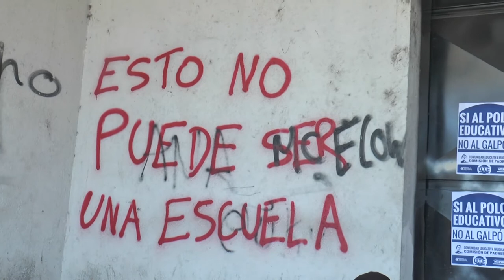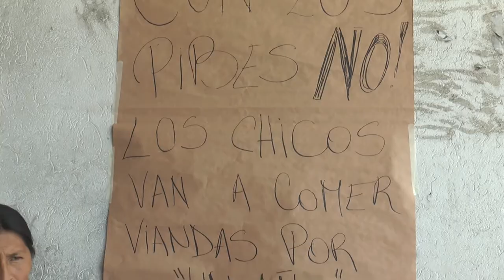Urbana Tevé - Vecinos se oponen al traslado de "LA BANDERITA" a un galpón